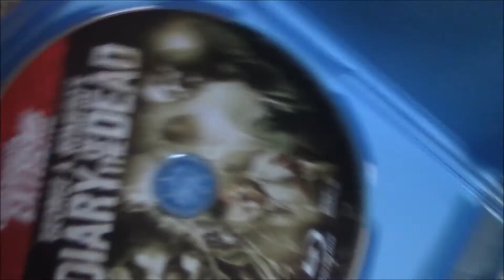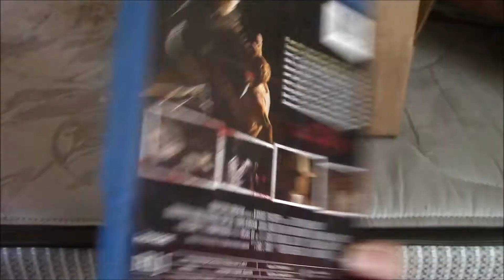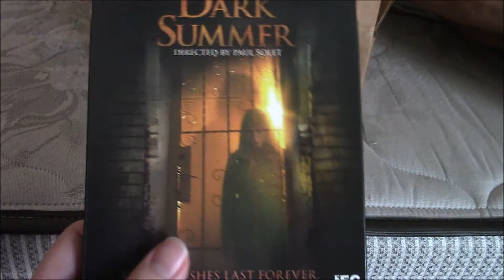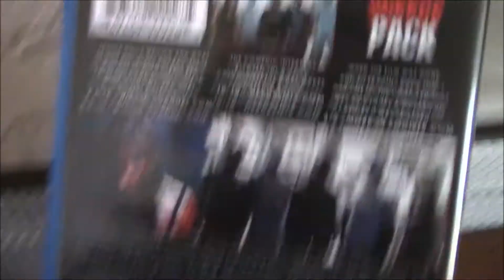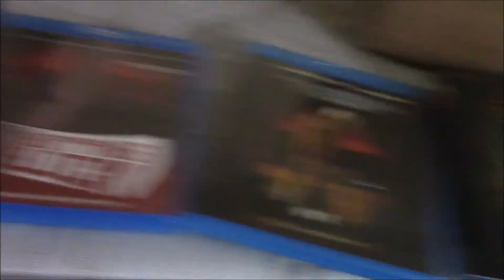horror pack january 2017 unboxing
I love horrorpack... the blu ray's this month were on point... excuse my voice have a cold